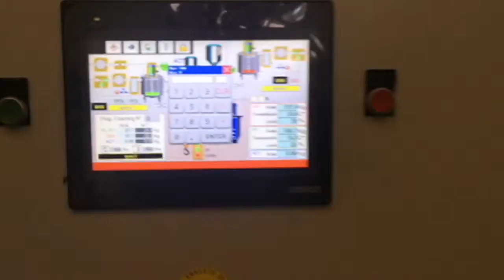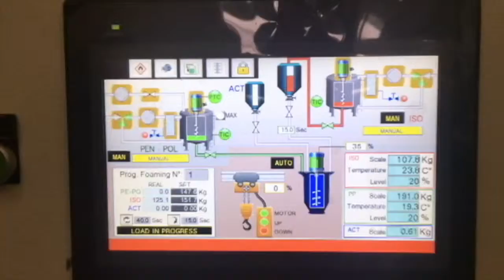plant polyurethane blocks